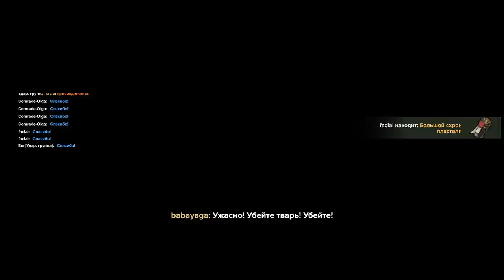Darktide - HL-16-11: Станция "Разлом" - Псайкер - A5F: Проклятье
= Содержание =
Карта: Станция "Разлом" HL-16-11
Задание: Расследование
Регион: Транзитный хаб HL-16-11, терминус "Разлом"
Особые обстоятельства: Высокая интенсивность, Очищение вентиляции
Оперативник: Псайкер
Сложность: T5 - Auric